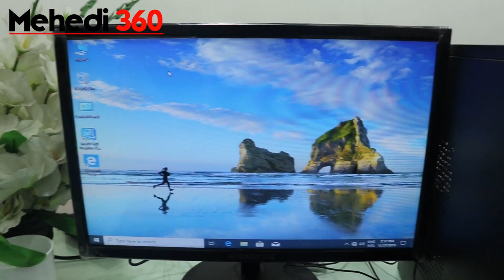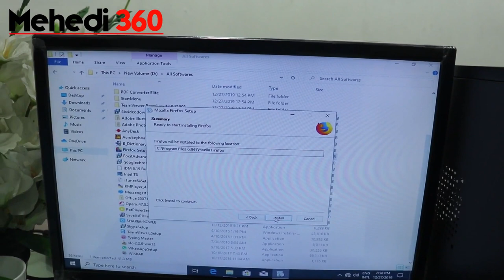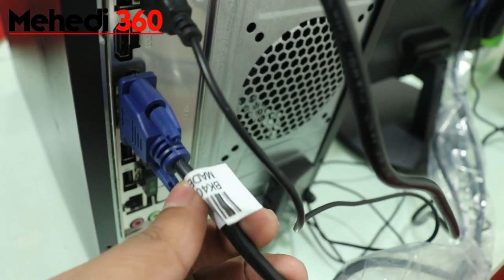How To Build a PC ! Step By Step Bangla Tutorial- Mehedi 360 BD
A Full Step By Step Guide on Building a PC .This Video will Help You Build a PC by Your self .

How to Build a PC ! Step by Step , How to build a pc full beginners Guide,Budget Pc Build for Editing and Gaming , How to Build assemble a computer,How to build a Gaming PC, How to Make or assemble a computer,